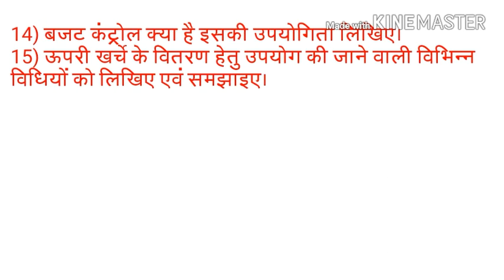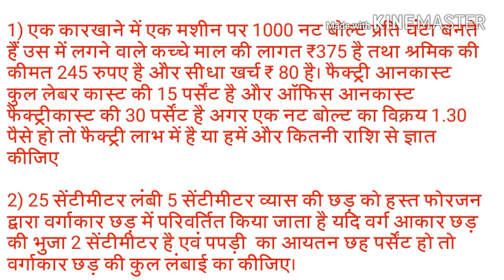TOP 25 QUESTION IN Process planning estimating and costing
Welcome friends this questions very important  Always coming in exam .most popular lern and get 100%marks on the examTop 30 questions of PPEC .this question is always ask on exam so please read this question and get maximum marks in exam .very very important.and send your response thanks